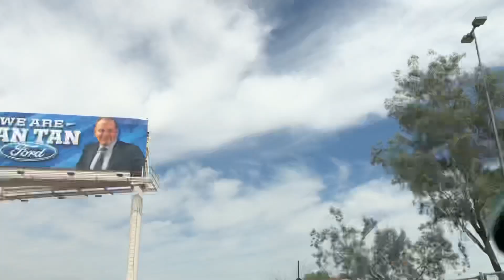大谷翔平の横断幕がエンジェルスディアブロスタジアムまで走っているのを見て、大谷は今年のファンの最大の引き立て役だ！と思いました。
もっとたくさんの動画を見たい、ヒーロー大谷翔平を応援したいという方は、ぜひご登録ください！もっとたくさんの試合に行って、大谷翔平の野球の貴重な＆独占的な映像をお届けします。